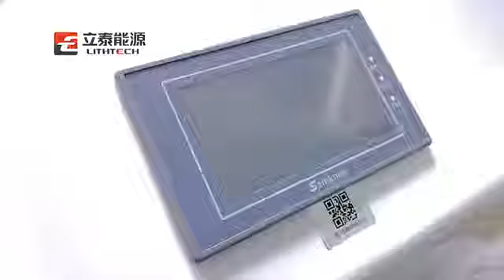Rev Up Your Energy Game with the 48V 300Ah Box Lithium Battery Pack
A 48V 300Ah Box Lithium Battery Pack is an ideal power solution for a home that runs on solar energy, particularly if the home is off grid. This type of battery pack provides a reliable and long-lasting source of energy, allowing homeowners to make the switch from traditional grid power to renewable energy. The lithium battery can store large amounts of energy, making it suitable for powering large appliances and lights in the home. Additionally, it is designed to provide efficient charging and discharging cycles with minimal maintenance requirements, allowing homeowners to benefit from solar energy when the sun is shining while also having access to stored energy when needed. With its long lifespan and high capacity for storing energy, a 48V 300Ah Box Lithium Battery Pack is an excellent choice for homes that rely on solar energy.